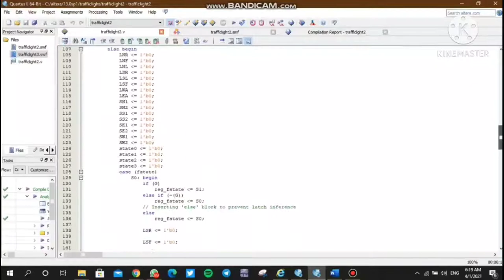Group 414 - Digital Lab Part 2 - Traffic Light Controller Design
Designing a traffic light controller by using Quartus ii state machine editor.